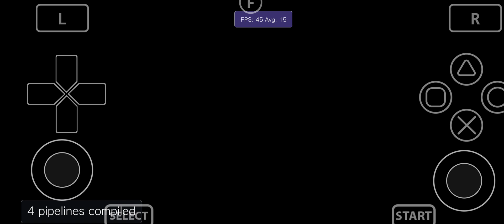Vita3K Android v11| The Amazing Spider-Man | Turnip driver | SD765G | PSVita Emulator | Graphic/FPS